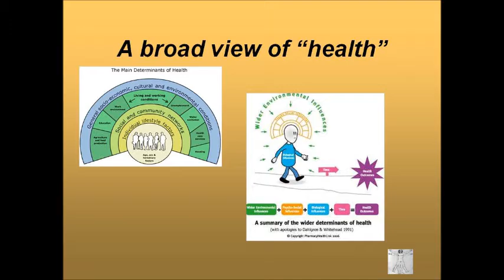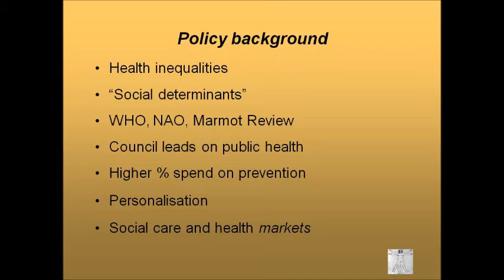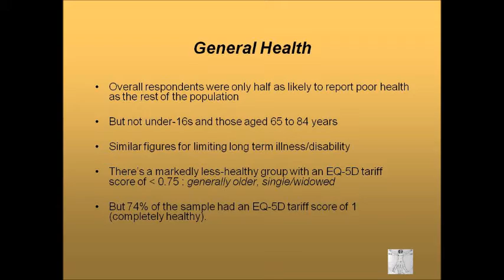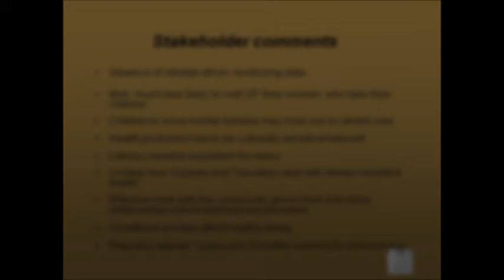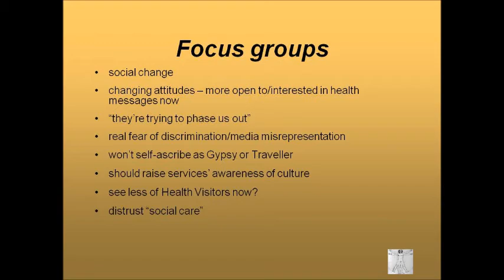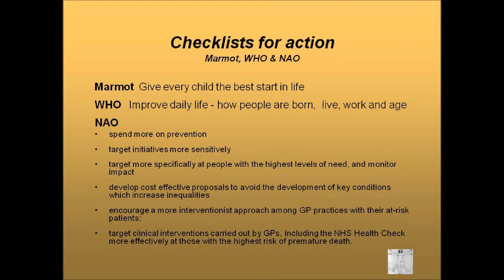Needs assessment work for Gypsies and Travellers in County Durham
Needs assessment work for Gypsies and Travellers in County Durham - Ken Ross Public Health Specialist Immunisation and Vaccination Coordinator, Public Health County Durham and Darlington at the PHINE network event 16.11.11